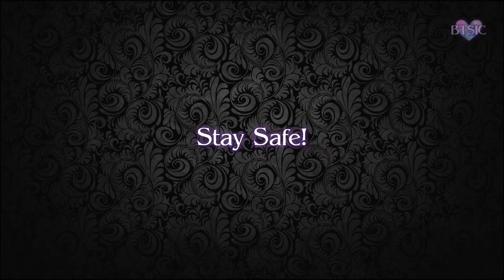BTS (방탄소년단) 'ON' Kinetic Manifesto Film - Come Prima (Japanese Ver.)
This video is fan-made and is not an official release.